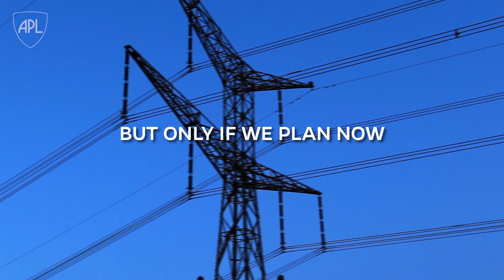Defending America's Electric Grid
Russia and other potential adversaries are seeking to implant increasingly sophisticated cyber weapons on our power grid. Now, the United States has an unprecedented opportunity to help deter adversaries from using those weapons, and to prevent catastrophic blackouts if deterrence fails.

A new paper from Dr. Paul Stockton, Johns Hopkins Applied Physics Laboratory Senior Fellow, entitled “Resilience for Grid Security Emergencies: Opportunities for Industry–Government Collaboration,” examines how power companies can partner with the Department of Energy to defeat attacks on the U.S. electric system. In particular, the study analyzes how these partners can develop emergency orders under the Federal Power Act, and coordinate their operations when attacks are imminent or underway. The paper also explores how emergency orders can assist power restoration even if adversaries continue striking the grid.